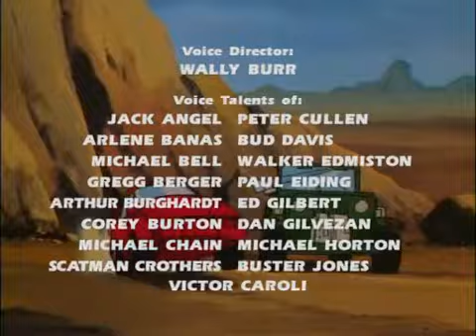The Transformers G1 1x05 Roll For It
BeschrijvingBeschrijvingBeschrijvingThe Original animated series of 'The Transformers', also known as 'Generation 1'. Season 1 Episode 5.

This video is property of Hasbro.